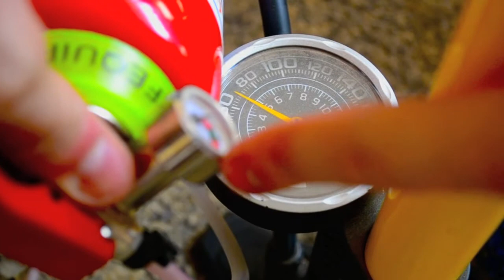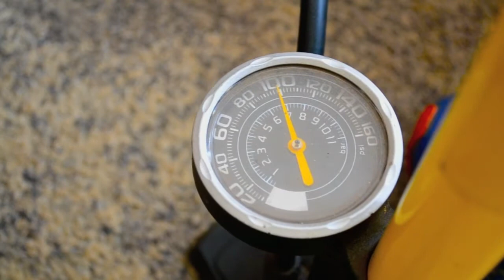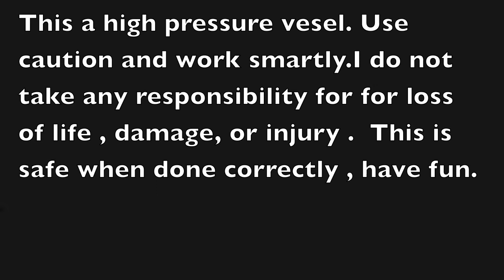How to make a Gettho tubeless inflator out of a fire extinguisher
Please be careful when doing this.
SORRY about the focus issues.

Please help me grow this channel by sharing this and my other videos as far and wide as you can , I'm not trying to do this "make youtube my job thing " but rather do something that might make A difference for some riders out there :)